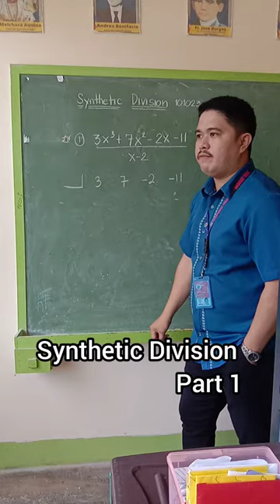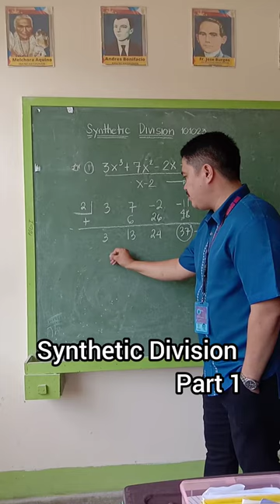Synthetic Division | Grade 10 | Math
Synthetic Division
Math 10
1st Grading